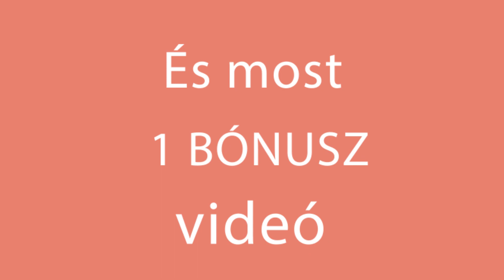Királyi reggeli krumpliból! A család nagyon örül neki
Hozzávalók:
krumpli - 250 g